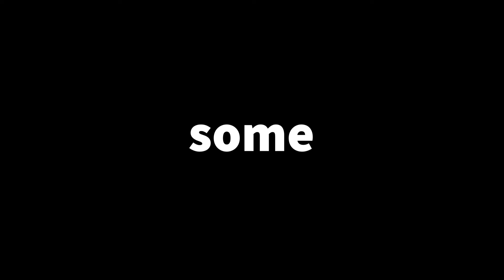I FELL | RAW | DAY 3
had a (so not) good experience fallin.